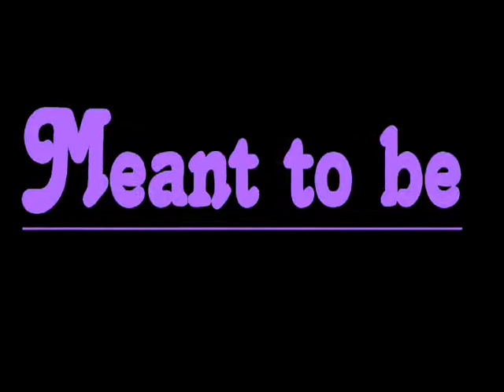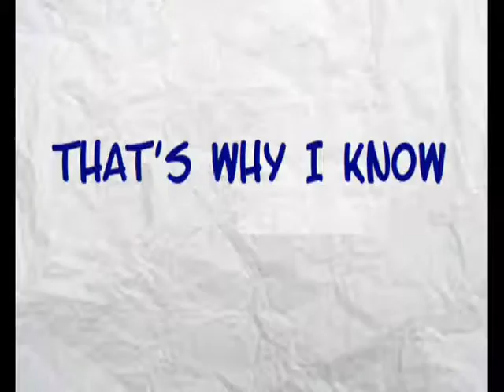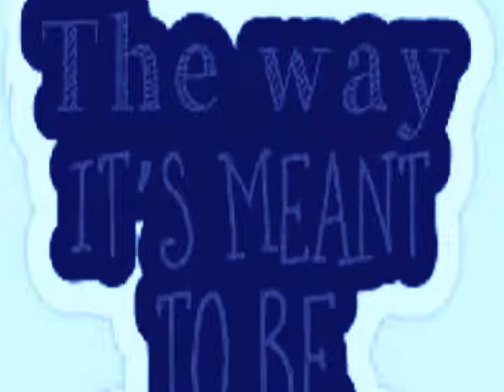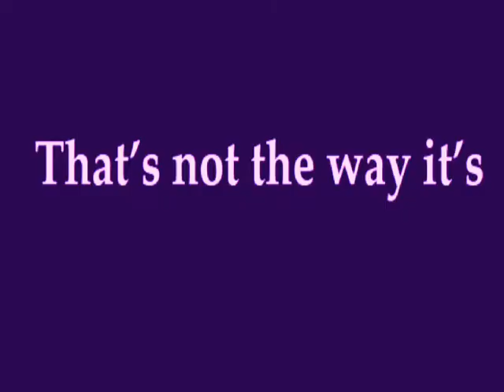Meant To Be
Scrimshaw Band